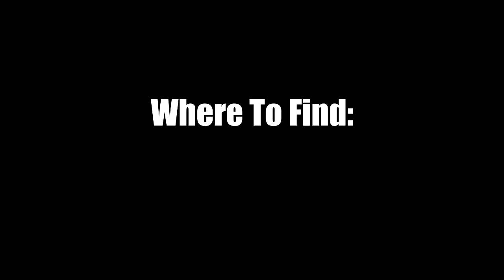Final Fantasy XIII-2 Rare Monsters: Where To Find Kanna Kamuy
Part of our 'rare' and 'unique' monster series where we show you a complete set of information from the in-game bestiary on the monster in question and where it is located.
Kanna Kamuy can be found in the Yaschas Massif -110 AF-, specifically within the 'Pass of Paddra'. He appears from a Void.
The monster spawns much more often with Battlemania turned ON.
Kanna Kamuy is a Saboteur which can be found fairly early on in the game, and is powerful when found early, but is extremely hard to find and is overshadowed by more powerful monster allies as the game progresses.
Not much strategy is needed for the battle, as his only threat is his 'Feeding Swoop' attack which he initiates after putting a single character in deprotect, which does fairly heavy damage (you may remember this from FFXIII). Just be sure to take a paradigm which includes a medic, just incase.